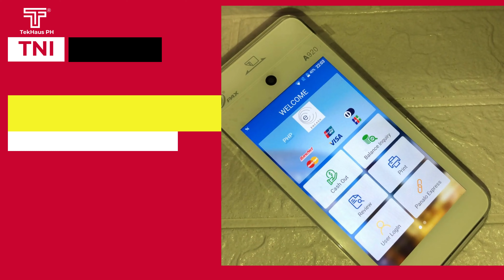TNI Mobile ATM - Withdrawal Demo